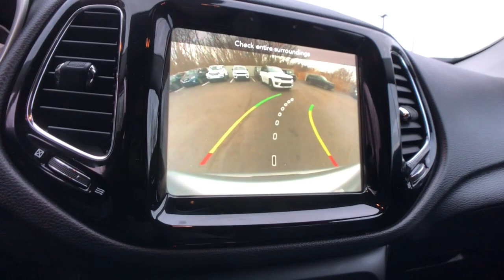2020 Jeep Compass Rochester Hills, Troy, Pontiac, Sterling Heights, Auburn Hills, MI 221489P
Billet Silver Metallic Clearcoat Used 2020 Jeep Compass Limited available in Rochester Hills, Michigan at Rochester Hills CDJR. Servicing the Troy, Pontiac, Sterling Heights, Auburn Hills, MI area.

Recent Arrival! 2020 Jeep Compass Limited 4WD Billet Silver Metallic Clearcoat ++JEEP CERTIFIED++, *NON SMOKER, *BLUETOOTH, *PANORAMIC MOONROOF, *ALL BOOKS & RECORDS, *ONE OWNER, *LEATHER INTERIOR, *LOCAL TRADE, *4X4, *PASSED ROCHESTER HILL'S EXTENSIVE SAFETY INSPECTION, *2 SETS OF KEYS, 4WD. 22/30 City/Highway MPGbrbrRochester Hills Chrysler Jeep Dodge Ram, Rochester Road between Hamlin & Avon. Certification Program Details: Type your description herebrbrCOMPLETE 100% OF YOUR PURCHASE ONLINE AND SCHEDULE PICK UP TODAY.